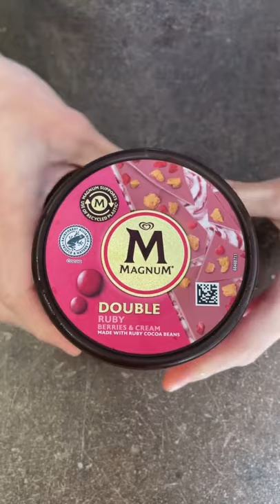Magnum Ice Cream Raspberry Bucket ASMR | Satisfying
Magnum Ice Cream Raspberry Bucket

Credit : Unknown (IG)